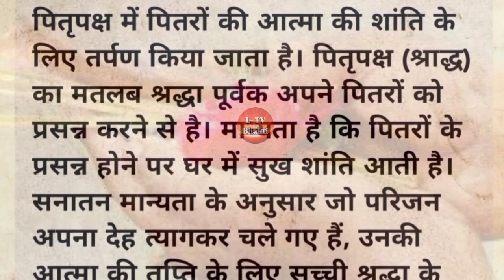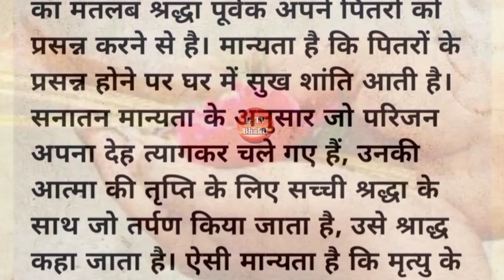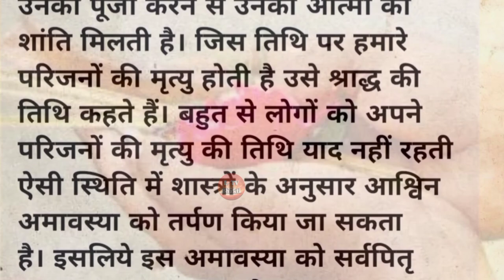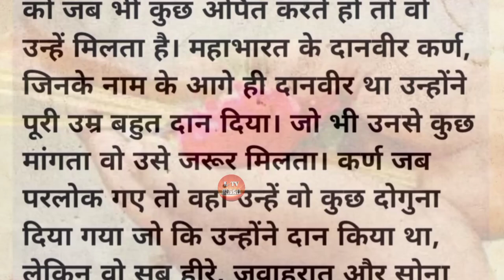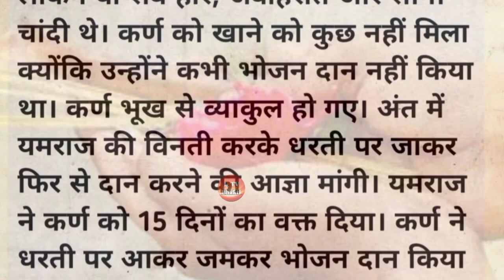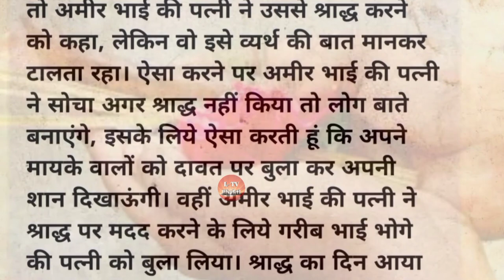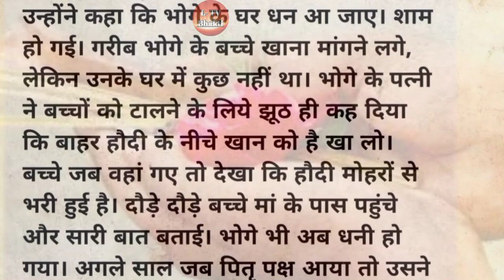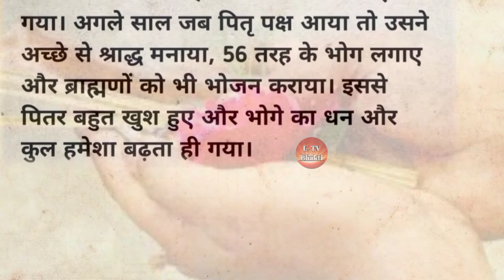पितृपक्ष (श्राद्ध) क्यों मनाया जाता है ।। पितृपक्ष की शुरुआत और महत्व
Ramcharitmanas
श्री कृष्ण के अनमोल वचन वीडियो देखने के लिए लिंक पर क्लिक करें krishna anmol vachan 👇
krishna , anmol vachan , anmol vichar , jai shree krishna
bageshwar dham,  bageshwar,  bageshwar dham sarkar,  divya darbar , divya darshan
bageshwardham bala ji , bala ji , arati , darshan , sitaram,  hanuman , jai shree ram
jaya kishori,  jaya kishori bhajan , jaya kishori ji , bhakti , bhakti video
 रामायण की चौपाई अर्थ सहित Ramayan chaupai
from Varanasi Kashi
Uttar Pradesh
India भारत 🇮🇳
Jai Shree Ram जय श्री राम 🙏🚩
Jai hanuman ji maharaj 🙏🌹❣️
(Disclamer:  यहां दी गई जानकारियां धार्मिक आस्था और लोक मान्यताओं पर आधारित हैं।  L-TV Bhakti इसकी पुष्टि नहीं करता है।)